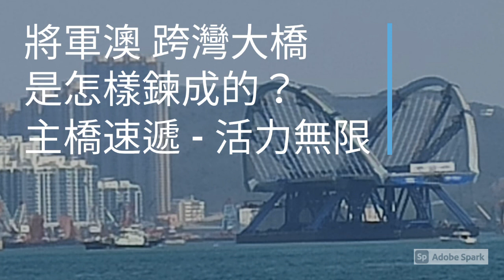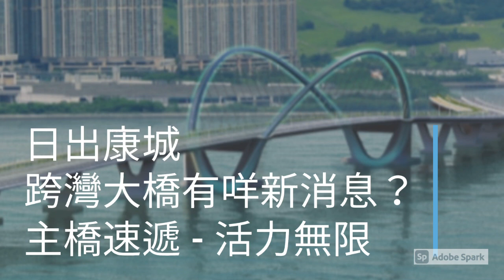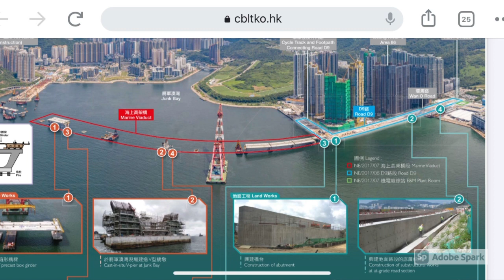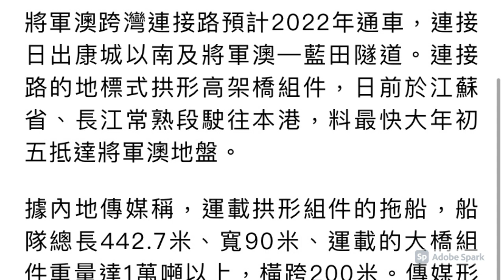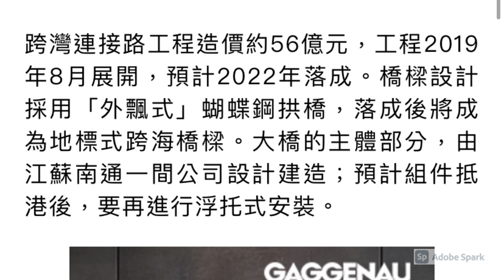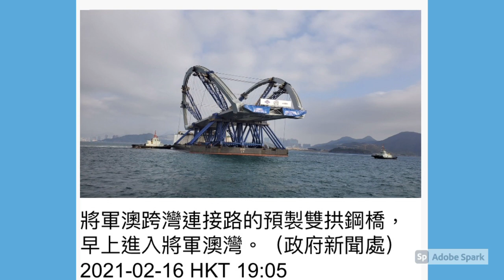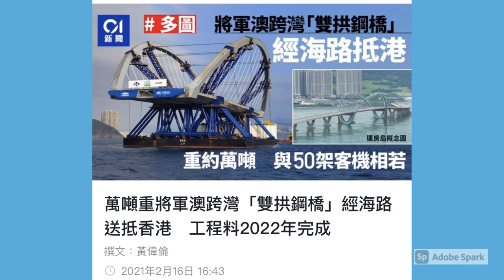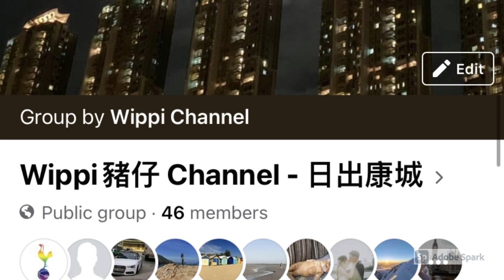日出康城 #276 將軍澳 跨灣大橋 是怎樣鍊成的？主橋速遞 - 活力無限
日出康城, Cross Bay Link, Tseung Kwan O, Hong Kong, The largest Cross Bay Bridge with infinity, 跨灣大橋, 有咩新消息？, 主橋速遞 - 活力無限, The Lohas, how big? and how long?, how heavy?, Record Breaking in Hong Kong and China, S690 Steel, new method, Cross Bay Link, 鋼材

6) 日出康城 #238 將軍澳跨灣大橋 是怎樣鍊成的？Part 6主橋出生過程，逐步介紹

5) 日出康城 #326 將軍澳 跨灣大橋是怎樣鍊成的？Part 5  2021 Apr 最新情況將軍澳-藍田隧道

4) 日出康城 #305 將軍澳 跨灣大橋是怎樣鍊成的？Part 4  主橋的設計及最近施工情況

3) 日出康城 #285 將軍澳 跨灣大橋 是怎樣鍊成的？Part 3  主橋用D咩鋼材？有D咩 全香港 及全中國第一次，落雨 驚唔驚？